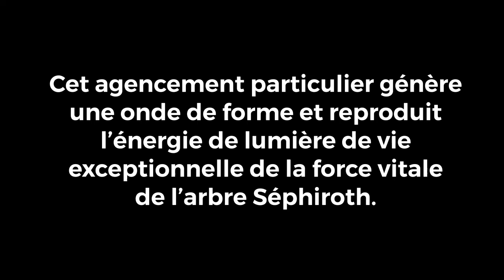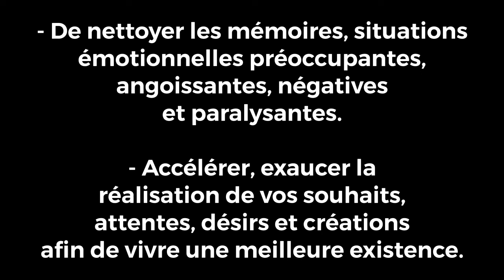Formation StarGate Minérale Archangélique Cristalline sur internet le 30 et 31 Mars 20h00-23h00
✳️✳️✳️ Formation StarGate Minérale Archangélique Cristalline sur internet le Mercredi 30 et jeudi 31 Mars 20h00-23h00

Offrez vous l’oportunité d’apprendre
le savoir et l’énergie intemporel
des Archanges et des minéraux.

Vous allez apprendre à fabriquer et à mettre en place des StarGates Minérales Cosmo-Tellurique Archangélique selon un rituel Ancestral céleste du royaume des Anges.

C’est l’association des cristaux et la forme de géométrie sacrée de l’arbre Séphiroth (l’arbre de Vie) utilisés ensemble et selon un agencement bien précis et des rituels qui démultiplient l’énergie Angélique de manière étonnante et exponentielle dans notre monde terrestre.

Venez expérimenter et réaliser des voyages extraordinaires pour vous et votre "patient’aile" à la découverte de vos âmes en voyageant dans les multi-plans de la grandeur de Qui vous êtes grâce à la porte des étoiles.

La proposition de ce voyage Cosmo tellurique est non seulement vibratoire, énergétique, mystique mais surtout une découverte imprévisible de Vous avec Vous dans l’intime de votre partie Angélique.

Vous pourrez envoyer des soins Archangéliques à distance et autant pour les humains et les animaux.

Chaque Personne est placée dans une StarGate individuelle.

Cet agencement Séphirotique génère une onde de forme de géométrie sacrée et reproduit l’énergie exceptionnelle des Royaumes célestes Angéliques où règne une vibration de grande puissance d’Amour.

La StarGate Minérale Archangélique permet entre autre aux Archanges et Anges de :

 💠 Nettoyer l’ensemble des corps subtils et physiques.
💠 Remonter le taux Vibratoire au niveau le plus élevé afin que le corp puisse déclencher son pouvoir d’auto guérison.
💠 D’initialiser un Soin vibratoire intra cellulaire en apportant aux cellules des hautes fréquences énergétiques Angéliques.
💠 Protéger le système du vivant des diverses agressions qui empêchent l’état de santé optimum.
💠 Transformer, de nettoyer les mémoires, situations émotionnelles préoccupantes, angoissantes, négatives et paralysantes.
💠 Modifier votre état d’Être en l’amenant à instaurer la sérénité et la paix intérieure.
💠 D’aller à la rencontre de votre intemporalité, de votre grâce spirituelle, de votre lumière Divine.
💠 D’attirer, d’accélérer, d’exaucer la réalisation de vos souhaits, attentes, désirs et créations dans votre vie afin de vivre un monde meilleur à l’intérieur et à l’extérieur de vous.
💠 Stimuler le respect de soi, des autres, et accepter pleinement son incarnation.
💠 D’instaurer la confiance en soi et l’estime de soi.
💠 D’activer son potentiel de protection, de force, d’audace et de courage.
💠 Se reconnecter à vos savoirs ancestraux, à vos capacités Extra-sensorielles et Para-psy.
💠 Retrouver un sens spirituel à votre existence et de recevoir des messages et des réponses de vos Anges Gardiens.
💠 Réaliser des expansions de consciences et des voyages initiatiques dans l’Univers.

La proposition de se former au voyage Cosmo-Tellurique est non seulement vibratoire, énergétique et mystique mais surtout une découverte imprévisible de Vous avec Vous…

Offrez vous l’oportunité d’apprendre à vous connecter aux sublimes et lumineuses énergies des Archanges et Anges de l’arbre Sephiroth.

Chacun, allongé les yeux fermés, détendu, sans mental, vous ferez un voyage en connexion avec votre être au sein de son espace infini.
Alors s'opère avec magie le retour chez soi où son enfant intérieur, sa partie Angélique et sa divinité t’attend ...

Renseignements et Inscriptions :
Mail :